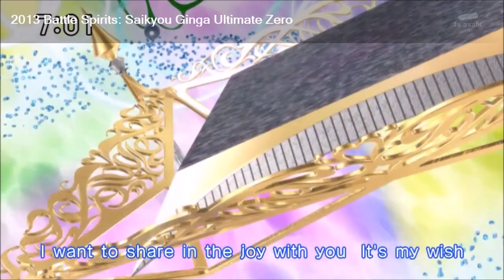22 septembre 2023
Cet anime fête ses 10 ans ce 22 septembre
Battle Spirits: Saikyou Ginga Ultimate Zero (2013)